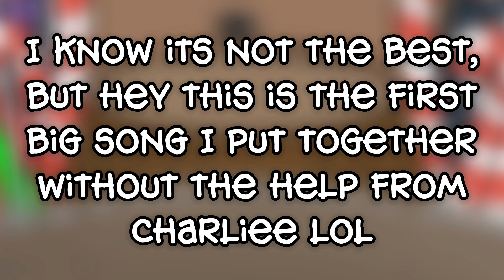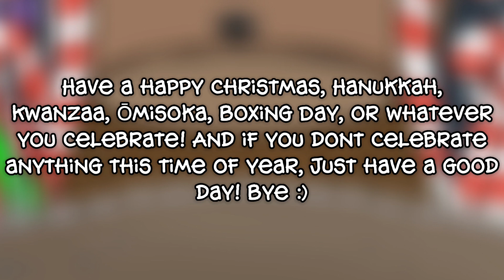Jingle Snowscape Full Song! (My Singing Monsters) | Fanmade Island Collab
The christmas collab is finally here! Thanks to all the amazing people who participated.

Credits:

XxXavierxX1274#4537
blocky#7982
BugEater#4978
BruggersArt2#1343
scorpy#6192
SujokiDev#2127
gobbleygourd#2463